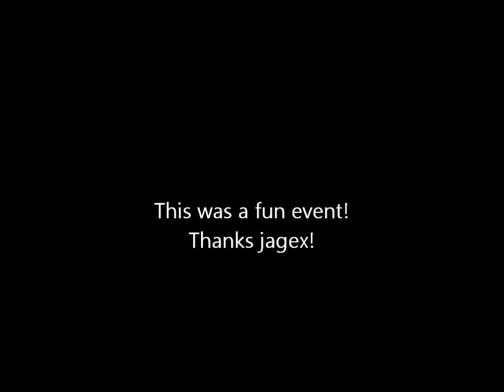Gielenor Games - Head to Head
Me trying out the Head to Head sporting event in the Gielenor Games.

Yes, I know I misspelled Gielenor in the intro. :P